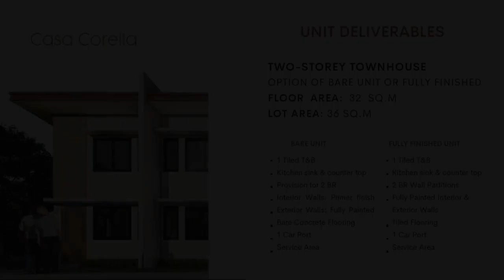2-bedroom Townhouse For Sale in Corella Bohol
2-bedroom Townhouse For Sale in Corella Bohol